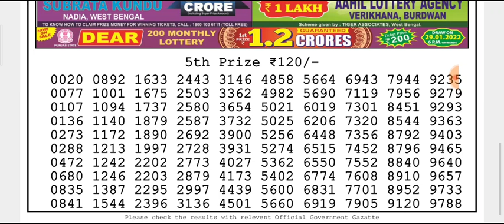🔴LIVE Day 06:00 p.m. Earth Friday Dear Nagaland State lottery 28/01/2022 Result Today